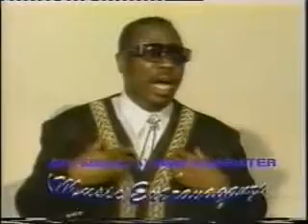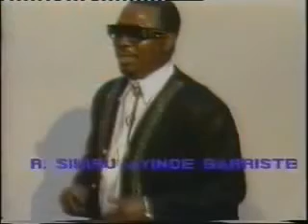Sikiru Ayinde Barrister Fuji Extravaganza Part 1